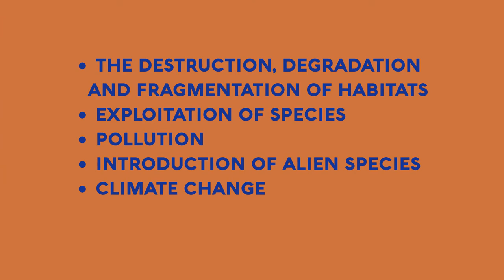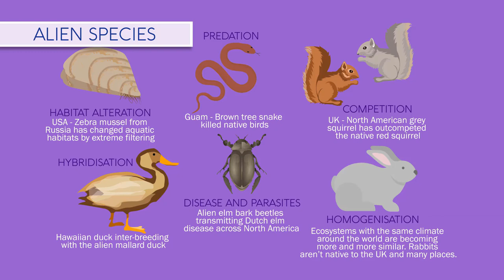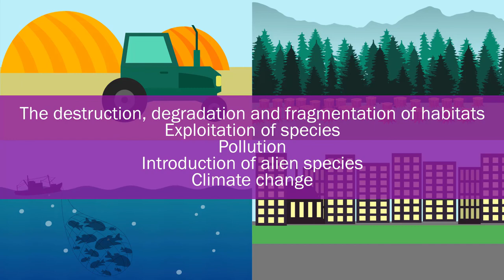Human's Impacts on Biodiversity | Explaination in Urdu | Knowledge Platform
Biodiversity is a key concept in ecology and has importance on both local and global scales. Biodiversity is the degree of variation of life, or put more simply, the number of different individuals and lifeforms in an area.
This video was created by FuseSchool. If you enjoyed it and want to explore other exciting video lessons, please go